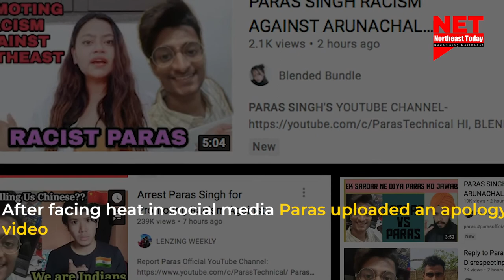Paras Singh’s offence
What is Paras Singh’s offence? Watch this...

The racially coloured remarks of gamer & YouTuber  Paras Singh for Pasighat's MLA Ninong Ering has created an uproar in the Northeast, specially in Arunachal Pradesh. Legal action has already been initiated against him. In this video let us see how it all unfolded.